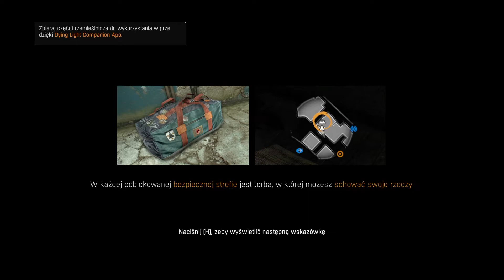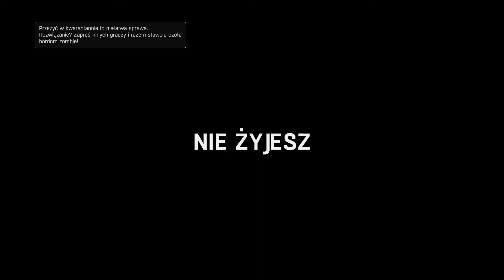[DYING LIGHT] - Odcinek 6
Dying Light – gra komputerowa o otwartym świecie należąca do gatunku survival horror, stworzona przez Techland. Gra została wydana przez Warner Bros. Interactive Entertainment 27 stycznia 2015 na komputery osobiste z systemami Microsoft Windows i Linux oraz konsole PlayStation 4 i Xbox One. 9 lutego 2016 roku ukazało się rozszerzenie do gry, zatytułowane The Following

Głównym bohaterem gry jest Kyle Crane, który na polecenie fikcyjnej organizacji GRE (Globalny Resort Epidemiologiczny) trafia do miasta Harran. Na miejscu okazuje się, że mieszkańcy zostali zarażeni chorobą, która zmieniła ich w zombie. Z opresji ratują go nieznani wybawcy, jak się okazuje należący do grupy ocalałych. Celem bohatera staje się odnalezienie pliku zawierającego informacje o potencjalnym lekarstwie. Plik znajduje się w posiadaniu Kadira „Raisa” Sulejmana – głównego antagonisty gry. W dodatku zatytułowanym The Following gracz dowiaduje się tego, że poza miastem są ludzie, którzy są odporni na zarażenie. Bohater wyrusza tam, by zbadać sytuację.